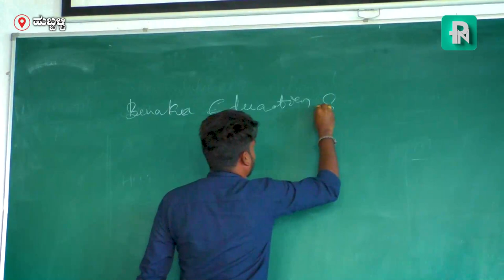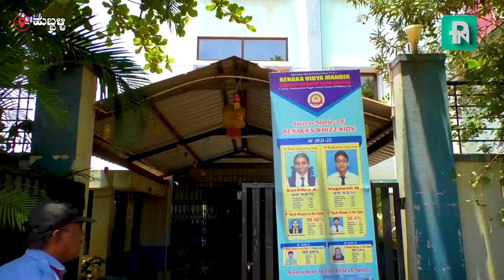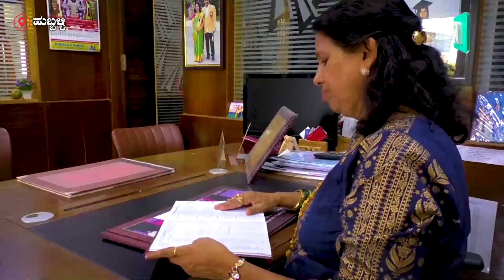ಎಜುಕೇಶನ್ ಗೆ ದಿ ಬೆಸ್ಟ್: ಹುಬ್ಬಳ್ಳಿಯ ಬೆನಕ ಸೊಸೈಟಿ ಫಸ್ಟ್‌...!